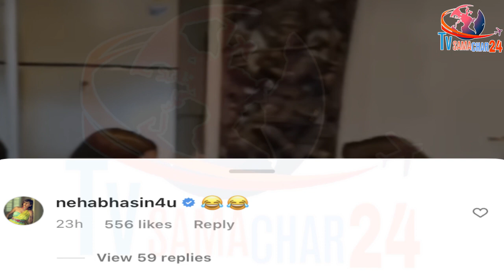शमिता ने की शहनाज की नक्ल, तो आया ये Reaction | Shamita Acts Like Shehnaaz, Her Friend Reacts to it